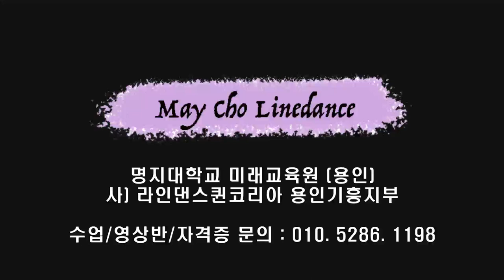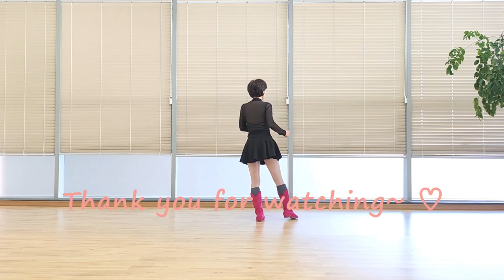Just One Last Dance Line Dance (Improver:Duma Kristina S) - Tutorial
Count : 16
Wall : 4
Level : Improver
Choreographer : Duma Kristina S (INA) - January 2023

* 영상반
월 : 3시 ~ 5시 팀 써니
수 : 12시 ~ 2시 팀 카멜리아
토 : 11시 ~ 12시 팀 히어로 (임영웅 작품만~영웅시대 오세요~~)